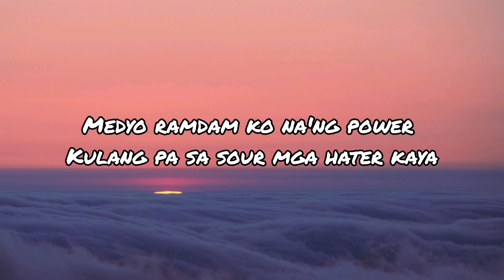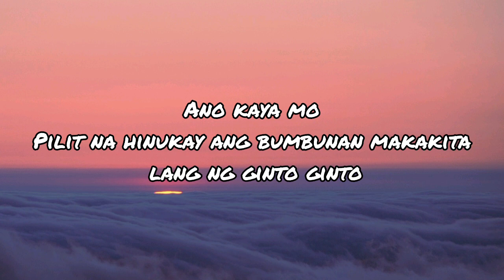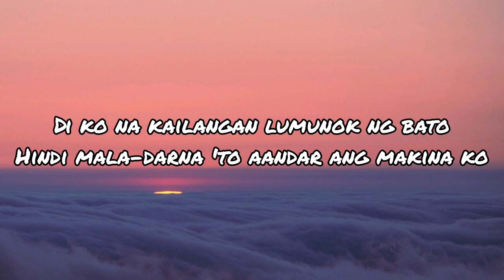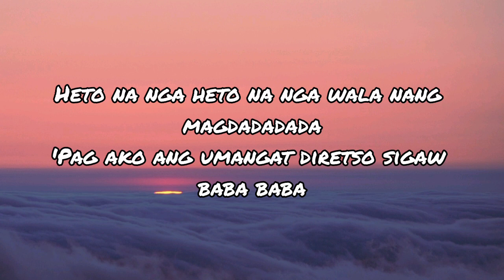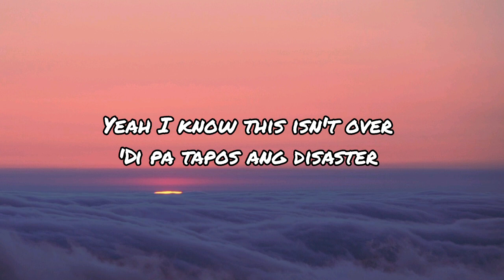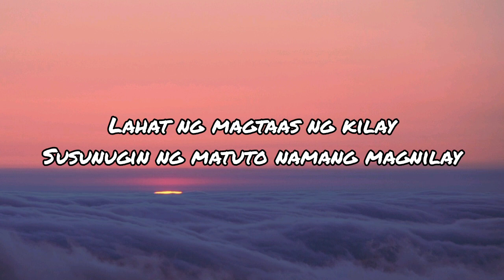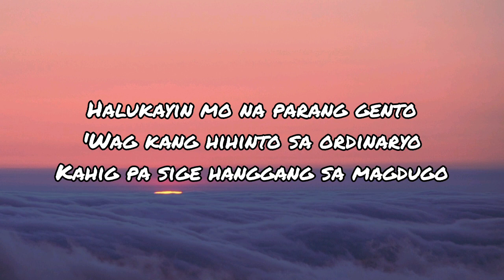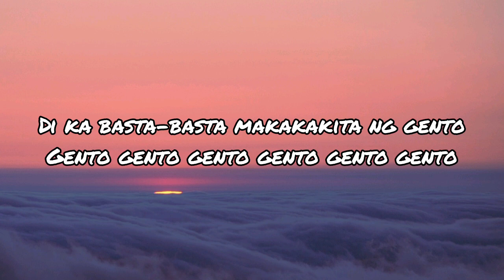Gento - SB19 🎶 Viral TikTok Dance Challenge 2023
This channel may use some copyrighted materials without specific authorization of the owner but contents use here falls under the "Fair Use" Copyright Disclaimer Under Section 107 of the copyright Act 1976,allowance is made for "fair use" for purposes such as criticism, comment, news reporting, teaching, scholarship, and research.